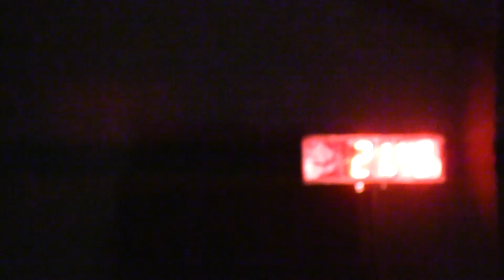Nýdek ženy Dolní Líštná 14 9 2018